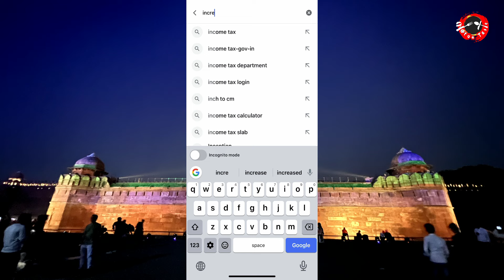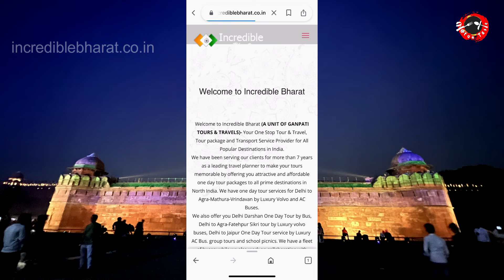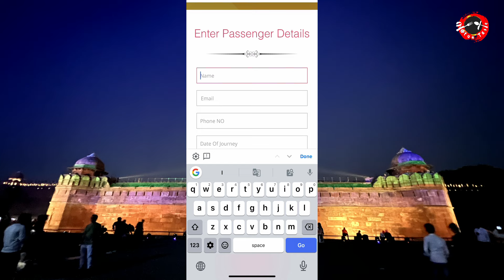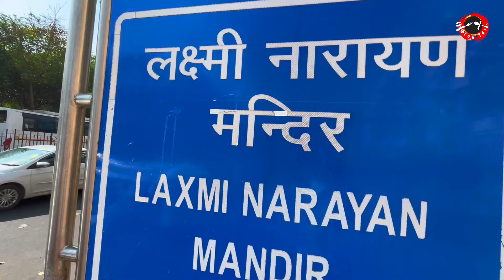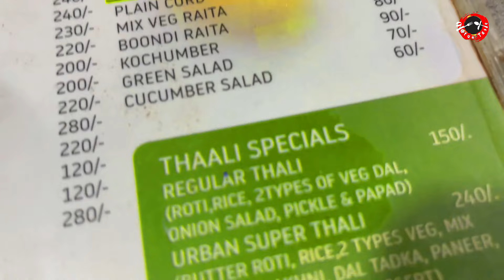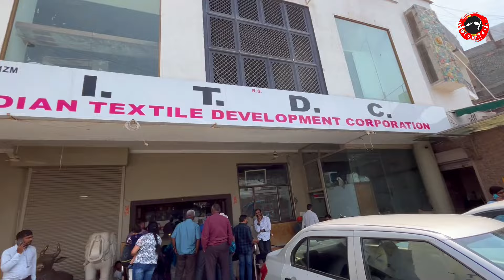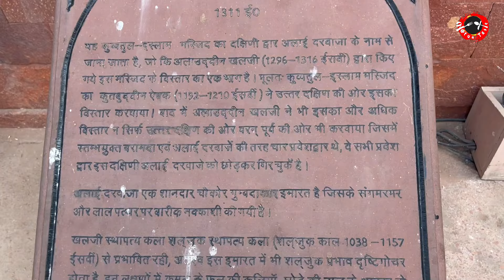এই প্রথম দিল্লিতে এত কম খরচায় ঘুরলাম🚌Delhi Sightseeing by Delhi DarshanAC Bus😍Delhi tourist place😍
😍Hi & Welcome to NOTUN TASTE  This video is  about এই প্রথম দিল্লিতে এত কম খরচায় ঘুরলাম🚌Delhi Sightseeing by Delhi DarshanAC Bus😍Delhi tourist place

😍 Location : near New delhi railway station

video is for Vlog
and research,
 Non-profit, educational or personal use tips the balance in favor1